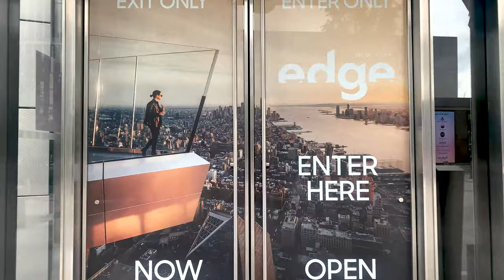EDGE Observation Deck // Hudson Yards // The Best NYC Skyline Views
Edge Observation Deck opened in 2020 -- the latest addition to the plethora of observation platforms in New York City -- If you are considering visiting Edge Observatory, check out what's in store for you with this short video!

Hey Guys!
Let's explore EDGE -- the NEW Observatory in town! Edge opened briefly in March 2020 but had to shut-down as for everybody else due to COVID19 and re-opened in the Summer. The Observatory is located on the 100th Floor of one of the Hudson Yards Building -- the new, elegant, expensive, hip neighborhood worth over $25 BILLION!

EDGE AT A GLANCE
▫ Location: 20 Hudson Yards, NYC (11th Ave  & 33rd Street)
▫ Price: From $38 per person (Child Age 6-12 - $34)
▫ Open: Every day, year-round  10 AM - 10 PM
▫ Type: Indoor & Outdoor Deck
▫ Highlights: 360-degree views, see-through Glass Floor + a Full Bar

The city does not lack choices when it comes to observatories and rooftop bars to quench your thirst for panoramic views. EDGE should be at the top of your list of things to visit & do in NYC, not only if you want to admire the city from above but maybe you want to relax with a drink in your hand.

USEFUL LINKS 🚕
If you are looking for more information on New York City from how to visit it to useful tips on how to organize your trip or simply "live" it virtually from afar, you can find many useful articles and stories on my Blog "Around New York With Irene"

In addition to making videos and being a Photo-journalist, I am also a certified Tourist Guide in the Big Apple, so whatever info you need about NYC, write me!

LET'S DISCOVER NEW YORK TOGETHER ✈️
If you are planning a trip to the Big Apple and want to take a tour of the city together, if you have any particular request or want to give advices and tips on the future videos, comment below or write me in private!

Be safe & stay strong New York!